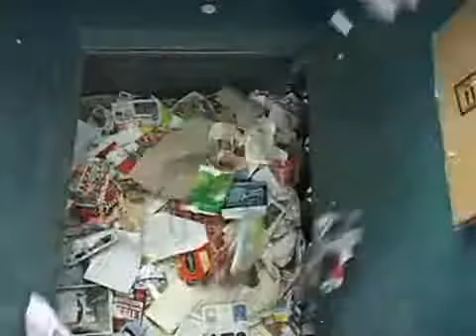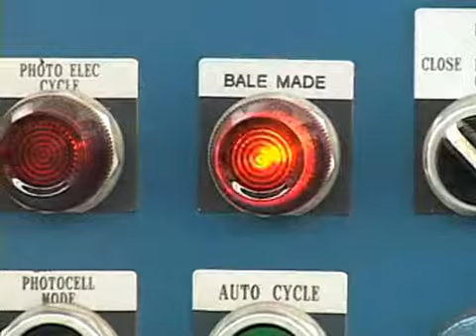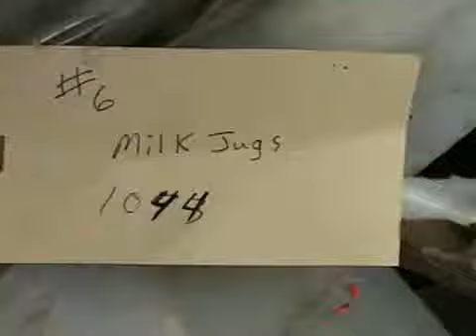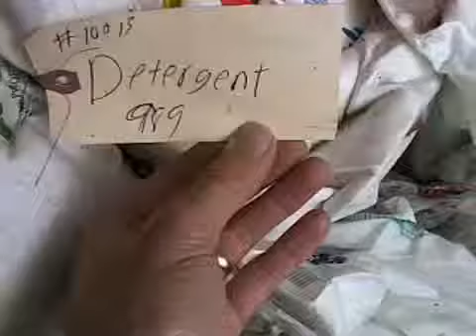Gemini Baler--NEXGEN Balers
NEXGEN's Gemini Series balers are multi-material balers that bale a wide variety of recyclable materials without pre-processing or fluffing.